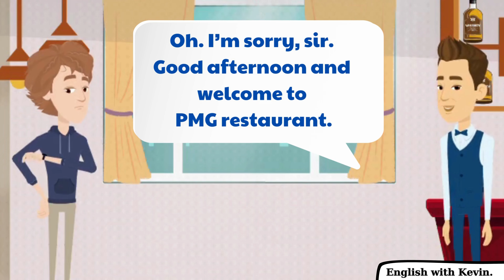English Conversation Practice || Order at the restaurant || Learn English for Beginner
Hey guys. I'm Kevin - Learn English with Kevin!
Today You'll learn English Conversation Practice, speaking Practice, and listening practice for beginners to improve your pronunciation in English for daily real-life conversation. If you want to understand native speakers' English you must practice English conversation daily. You must practice daily English conversation regularly.
I hope this video will help you improve your English better!